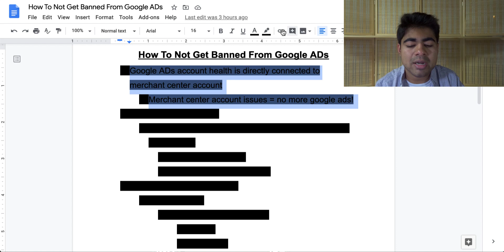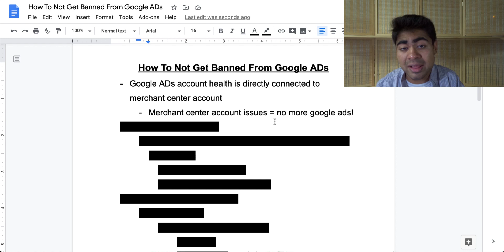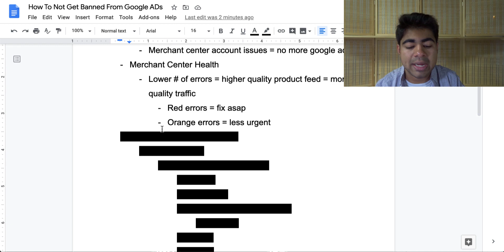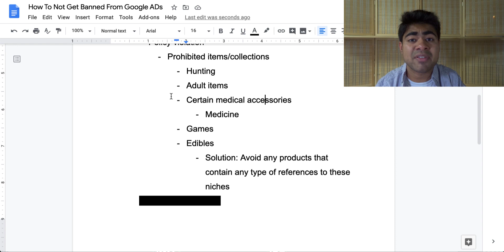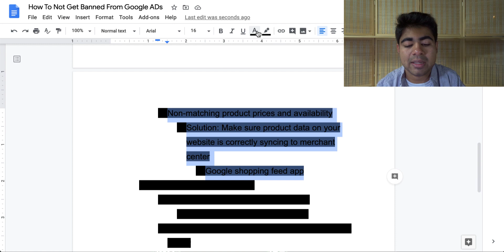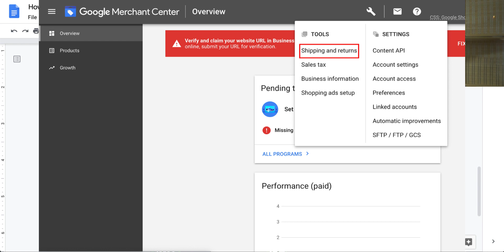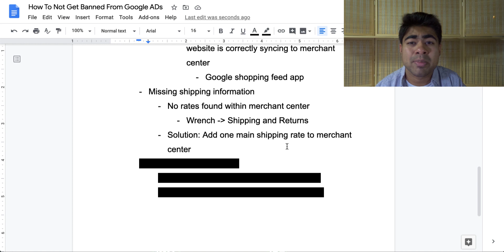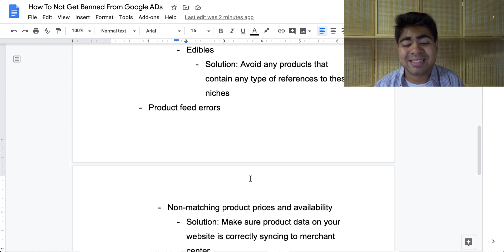How To Avoid Getting BANNED From Google ADs | Shopify Dropshipping Tutorial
Never put your Google ADs account at risk of suspension ever again with the strategies mentioned in this video!

One thing most dropshippers fail to realize is that the Google Merchant center account health is directly connected to the Google ADs account itself. Anytime the merchant center faces issues, the Google ADs account is affected as well.

That's exactly why it's so important to ensure that there are little to no errors on the Merchant center account itself. Errors come in ranging levels ranging from red to orange.

Red errors are those you want to fix right away while orange errors aren't as harmful. Keeping them inside your Google merchant center account for long periods of time can lead to a suspension. Some of the most common causes of suspension are:
- Selling prohibited items/collections
- Non-matching product data
- Missing shipping info
- Too many sudden, unexpected errors
💰 HELPFUL DROP SHIPPING TOOLS